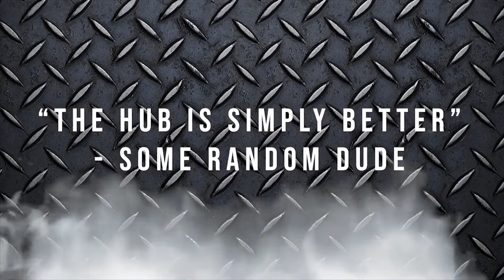The Hub v.s. Kidblue | "Kidblue is trash"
The Hub v.s. Kidblue